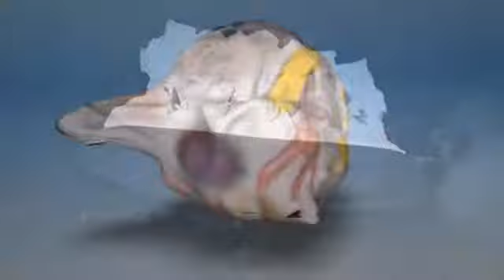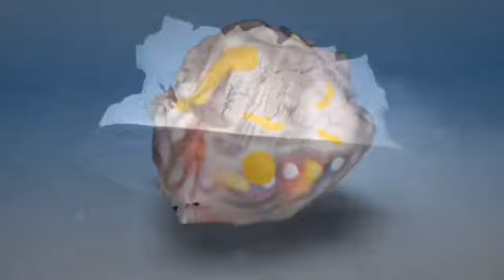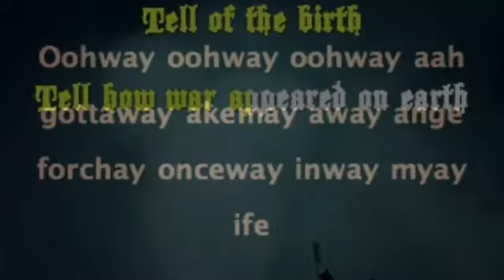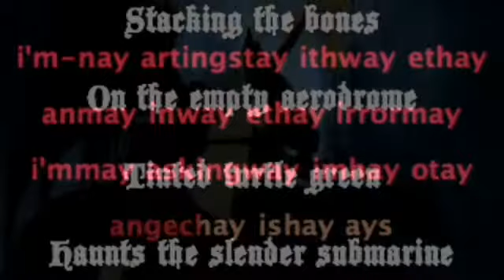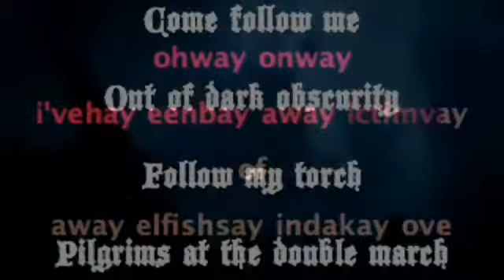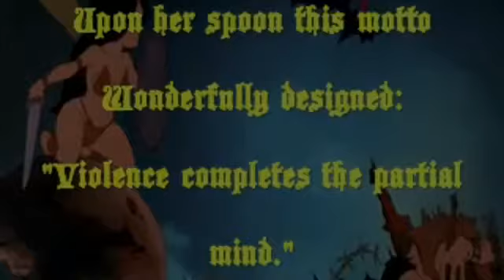UnPerforming 12 - video